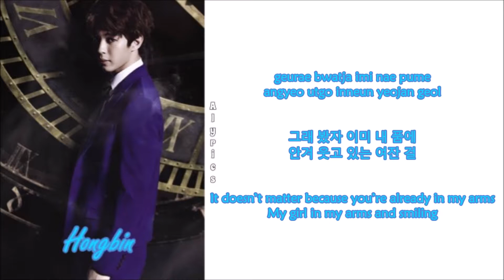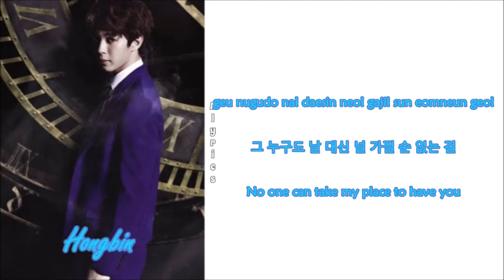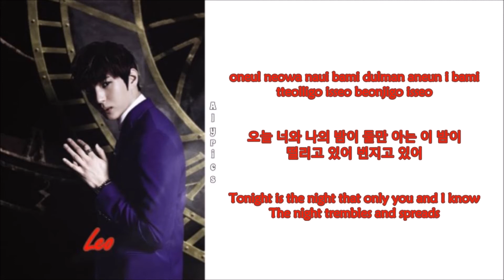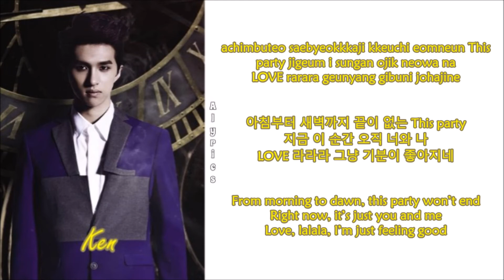VIXX - Love, LaLaLa (Rom-Han-Eng Lyrics) Color & Picture Coded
Credits to
Korean: music.daum
Rom: thelapan + FSBolthof
Eng: popgasa